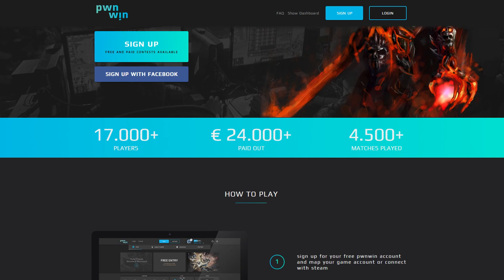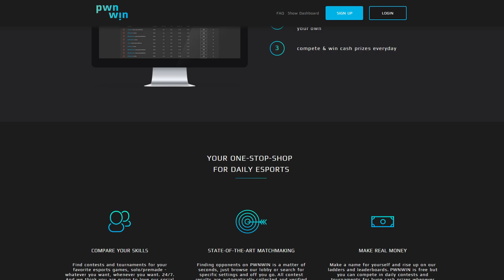MAKE MONEY PLAYING LEAGUE OF LEGENDS - pwnwin